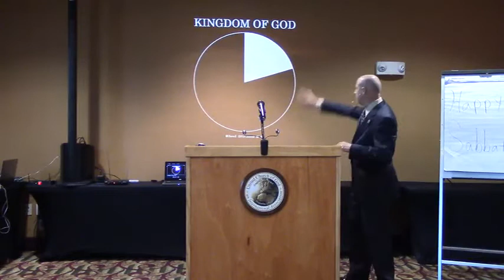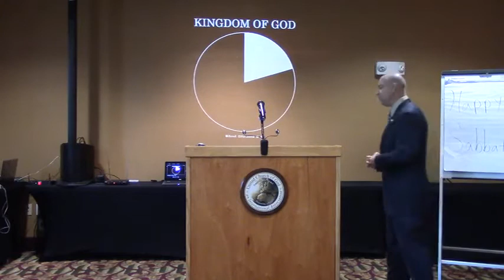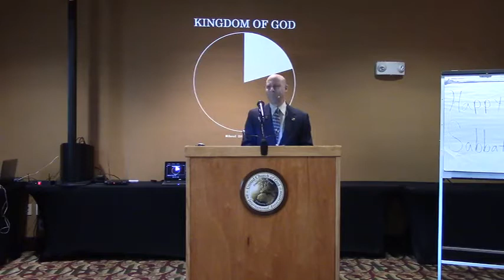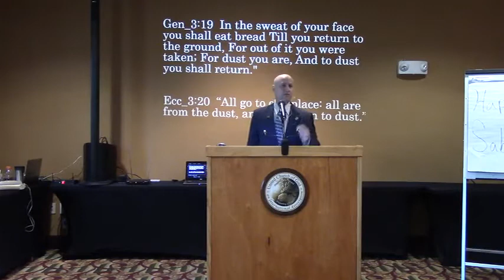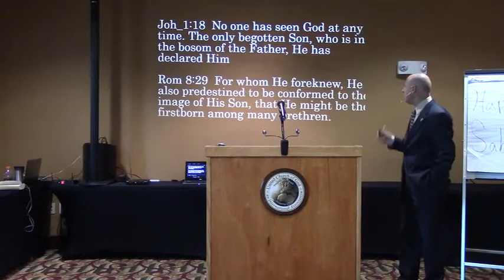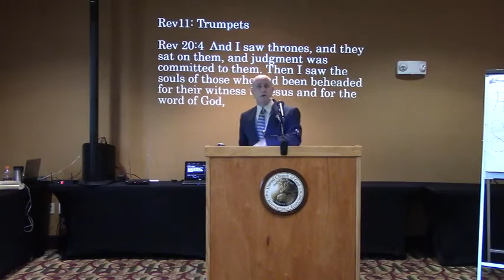20191214 Lockhart A Matter of Life or Death